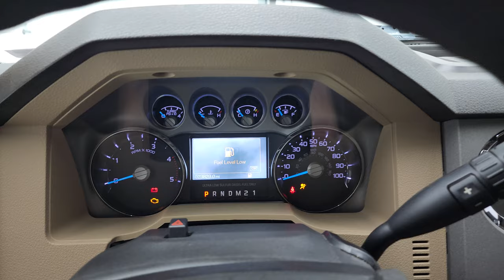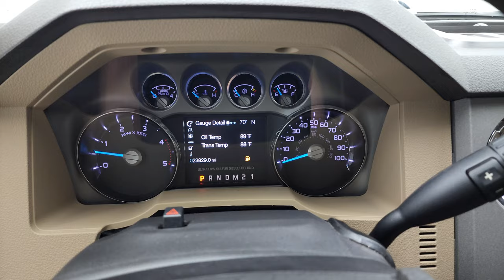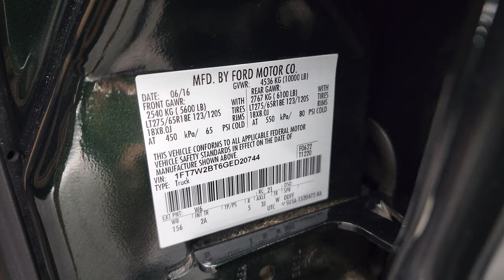2016 FORD F250 XLT DIESEL CREW SHORT GREEN GEM 4K WALKAROUND 13140Z SOLD!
This 2016 FORD F250 XLT CREW SHORT POWERSTROKE DIESEL IN GREEN GEM METALLIC FOR SALE IN FOND DU LAC OSHKOSH WISCONSIN 54935 is the vehicle we did walk around review of today.

Thank you for checking out this video of this 2016 FORD F250 XLT CREW SHORT POWERSTROKE DIESEL IN GREEN GEM METALLIC FOR SALE IN FOND DU LAC OSHKOSH WISCONSIN 54935

STOCK: 13140Z
PRICE: $53,991
MILES: 23,819
MAKE: FORD
MODEL: F250
VIN: 1FT7W2BT6GED20744
LOCATION: FOND DU LAC OSHKOSH WISCONSIN, 54937 TRUCKS ON 41

1 OWNER! CLEAN TITLE HISTORY! CLEAN CARFAX! SOUTHERN TRUCK! 6.7 Liter V8 Powerstroke 2nd Generation Turbo Diesel Engine, 440 Horsepower, Full Four Door Crew Cab, Short Box 6 1/2 Foot Shortbox, XLT Package, 6 Speed Automatic Transmission with Optional Manual Tap Shift, Turn Dial 4x4 Four Wheel Drive 4WD, Reverse Backup Camera in Rearview Mirror, Power Driver's Seat, Non Smoker, Gray Leather Seats, Tan Leather Seats, Bucket Seats, Roll N Lock Rolling Tonneau Cover , Full Towing Package with Receiver Trailer Hitch, Wiring and Transmission Cooler Tow Package, Gooseneck Hitch Gooseneck, 4 Upfitter Switches, Factory Brake Controller, Powerscope Tow Power Mirrors that Power Telescope and Power Fold in with Built-in Directional Signals, Advancetrac with Roll Stability Control Traction Control, 3.55 Gears with Limited Slip Differential, Factory Alloy Premium Rims with Chrome Covers, Four Wheel Disc Brakes, Factory Chromed Stepbars, Bedrail Covers, Clearance Lights, Fog Lights, Reverse Sensors, Securicode Driver Side Doorcode Keyless Entry, Locking Tailgate, Tailgate Step Assist Manstep, Chrome Tipped Exhaust, Chrome Trimmed Grill, Chrome Trimmed Mirrors, Grill Guard, AM / FM Radio Tuner, Sirius/XM Satellite Radio Capabilities Sirius / XM, CD Player, Microsoft SYNC System with Bluetooth, Hands-Free Audio System Blue Tooth, Auxiliary MP3 Jack Portable Audio Connection, USB Jack Portable Audio Connection, Keyless Entry System, Adjustable Height Seatbelts, Driver and Passenger Front Air Bags, Side Curtain Air Bags SRS Safety Restraint System, Multi-Function Steering Wheel Controls, Compass, Outside Temperature Display and Mileage Display, Husky All Weather Floormats, Storage Compartment Under Rear Seats, Air Conditioning AC, Cruise Control, Power Locks, Power Windows, Automatic Headlights Autolamp, Tilt/Telescope Steering Wheel, 110V / 150W Auxiliary Power Outlet, Green Gem Metallic, ONE OWNER! CLEAN AUTOCHECK! Very very clean inside and out! This is one of the sharpest and cleanest 2016 Ford F250 crewcab shortbox 3/4 ton trucks we have on our lot! Make your move before this super clean 4wd is gone!

STOCK: 13140Z
PRICE: $53,991
MILES: 23,819
MAKE: FORD
MODEL: F250
VIN: 1FT7W2BT6GED20744